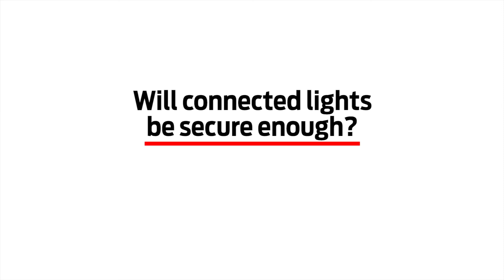Lighting's place at the heart of the 'internet of things'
Is the ‘internet of things’ really the future of lighting control? Or is it all hype that will take decades to come to fruition? Are the benefits really worth the investment? And what must we be doing now to ensure that we are well placed for this technological revolution? Our panel explores the issues: Jeremy Turner of FAB Controls, Peter Manolescue of Vodafone, Jon Couch of Gooee and independent lighting designer Alan Tulla.

Additional footage courtesy of FPS Media.